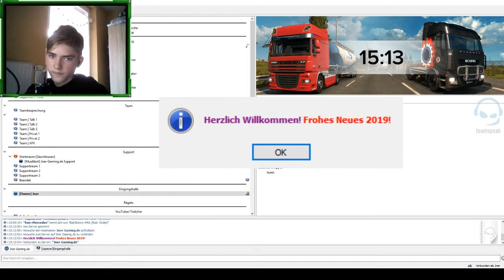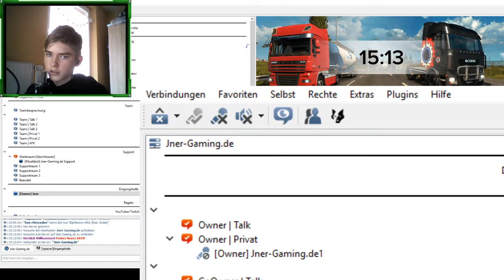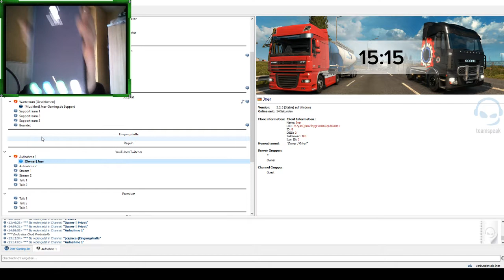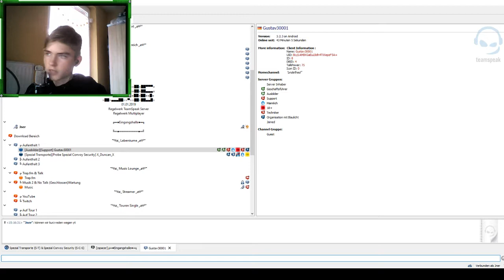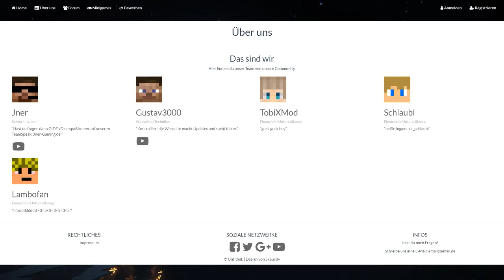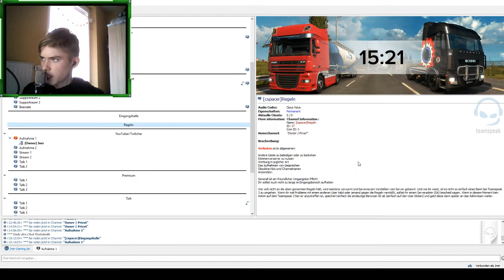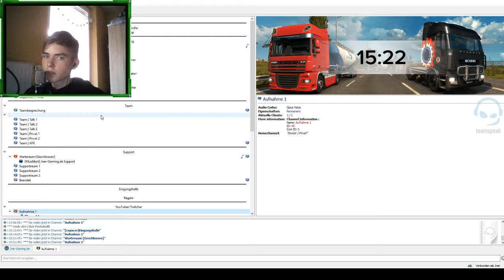Wir reden über Jner-Gaming.de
TS³       :     Jner-Gaming.de
Minecraft: Jner-Gaming.de
Gäste
Gustav3000